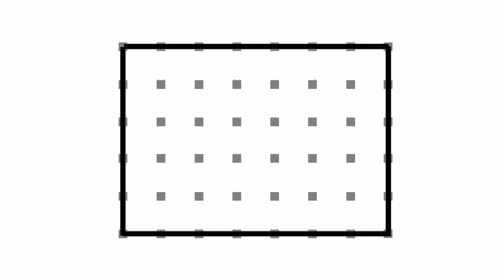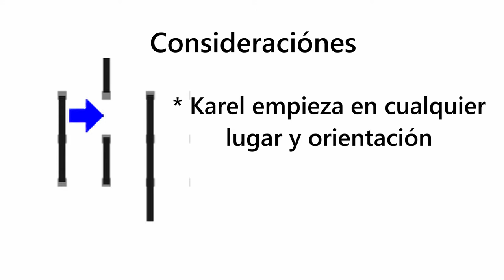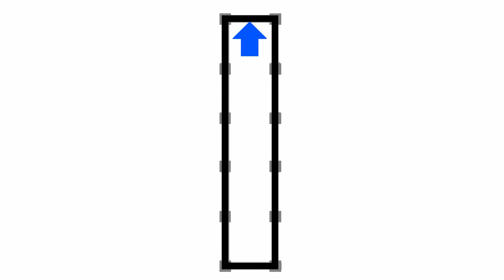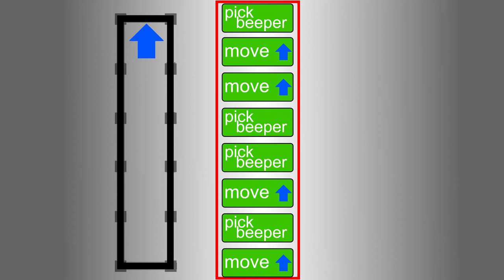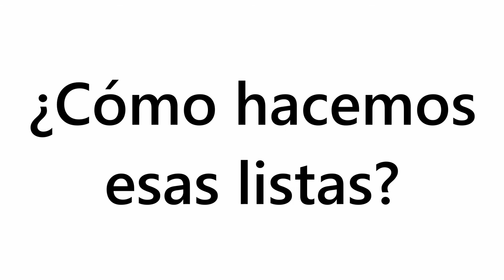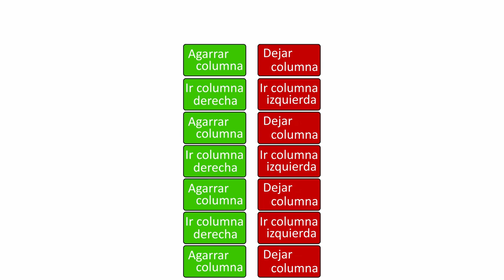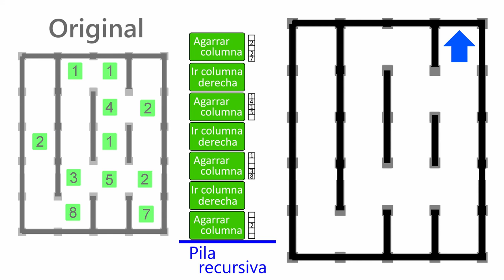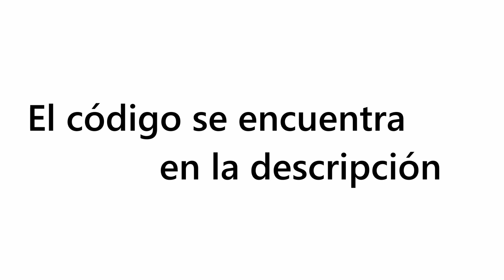OMIPS 2021 - Censo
Héctor explica cómo se resuelve el problema Censo.

Soluciones, casos de prueba y más material en el GitHub del COMI

Tiempos
0:00 Descripción del problema
1:23 Solución resumida
2:24 Llegar a (1, 1)
3:30 Memorizar columna
5:47 Memorizar mundo
6:36 Cambiar la memorización
7:30 Ejemplo
9:27 Final del vídeo